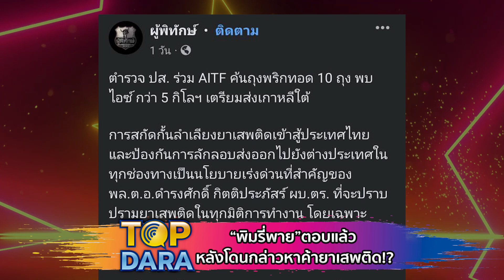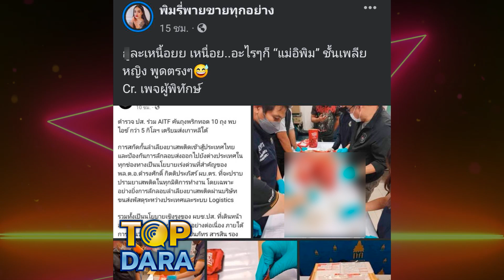“พิมรี่พาย” ไลฟ์ตอบแล้ว ใส่"ไอซ์"ซุกในถุงพริกทอด ส่งออกเกาหลีจริงไหม | TOP DARA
หลังจากเมื่อวันที่ 19 ธ.ค.2565 ทางด้านแฟนเพจเฟซบุ๊ก “ผู้พิทักษ์” โพสต์ข้อความว่า “ตำรวจ ปส. ร่วม AITF ค้นถุงพริกทอด 10 ถุง พบไอซ์ กว่า 5 กิโลฯ เตรียมส่งเกาหลีใต้ การสกัดกั้นลำเลียงยาเสพติดเข้าสู่ประเทศไทย และป้องกันการลักลอบส่งออกไปยังต่างประเทศในทุกช่องทางเป็นนโยบายเร่งด่วนที่สำคัญของ พล.ต.อ.ดำรงศักดิ์ กิตติประภัสร์ ผบ.ตร. ที่จะปราบปรามยาเสพติดในทุกมิติการทำงาน โดยเฉพาะอย่างยิ่งการลักลอบลำเลียงยาเสพติดผ่านบริษัทขนส่งพัสดุระหว่างประเทศและระบบ Logistics